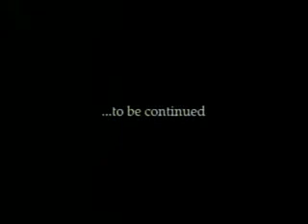Snoop Dogg ft Dr. Dre and Nate Dogg - Lay Low + lirycs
[BEEP]

[Dr. Dre]
Ay ay Snoop whattup? This your nigga Dre
Ay man I was thinkin I ain't said shit on your whole motherfuckin album
So check it out, put this on there:
All you motherfuckin haters out there, can suck my motherfuckin dick!
And we still smokin, what?!

[Chorus: Nate Dogg]
For the nigga who be talkin loud and holdin his dick
Talkin shit, he better LAY LOW
For the bitch that said I shot some shit up out of my dick
Now she sick, she better LAY LOW
For the niggaz who be claimin my hood
and really ain't from my gang, better LAY LOW
I hope he don't be thinkin I'm just talkin
and I won't do a thing, really HOPE SO!

[Snoop Dogg]
Hmm, lay low, nobody move until I say so
Limo tint rollin deep like the President
See I don't go to clubs, I never chase a bitch (beitch)
I'm here to bang that gangsta shit to the apocalypse
We call it stress, some of y'all call it chocolate
Return of the Top Dogg, and ain't no stoppin this
Whatever the case, I ain't tryin to catch it
Lay low, blow big dope, and slang records
Unseen but well heard, do not disturb
The only reason you alive cause I ain't sent the word
I flip, faster than birds, Snoop Dogg will emerge
from the smoke and go loc, you shouldn't provoke
I bring the worst from the L.B.C.
Smash motherfuckers thinkin they gon' smash on me
Snoop and Dre give a FUCK about what y'all say
From the "World's Most Dangerous Group" - N.W.A
Ay, ay

[Butch Cassidy]
Our rise, it was no surprise
I always knew these fools would trip
Hatin, fakin, schemin on mine
and on the down low talkin shit
Best move cause I refuse to lose
no matter which damn road I choose
So lay low cause you might be bruised
Top story on the evening news
I ain't for games, so if you wanna play 'em lay low
Lay down on the floor
I'm in a rage, so if we gotta do this let me know
That's what I came fo'

[Goldie Loc - Eastsidaz]
Where that nigga who be talkin shit?
He don't come around no more because I fucked his bitch
I made her suck my dick, while I was squeezin the tits
Then I hit it from the back, gripped tight on them hips
She tried to make me cum, but I was tryin to take her home
Dropped you off and seen you fishin on your raggedy Brougham
Coulda thumped you and the dog (you little fag)
And don't sag too hard, you show everybody your thong

[Tray Deee - Eastsidaz]
Booyaka booyaka, we bring it straight to ya
From 22's to Luger's the shit that shoot through ya
Who you motherfuckers think the Top Dogg bang with?
The same click he came with and made the game flip
Now niggaz grow they hair, hope they stayin act hard
That's even tho' yo' CEO talk shit get slapped hard
The backyard is where we get our scrap on
The black car drive by then you get capped on

[Master P]
Whassup pimpin? It's P and Snoop
With Dre on the beat, this ain't nuttin but loot
They call me Jackhammer for all the bread I got
but they call me Bill Clinton for all the head I got
I keeps it real-ah, cause I'm all about my scrilla
The ladies love me cause I'm a million dolla hitta
It's, No Limit til I D-I-E
C-P-3, or Richmond, Cali's where I be

[Chorus]